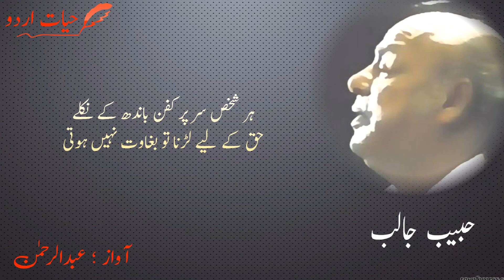Habib Jalib || Is Das Ma Lagta Hai Adalat Nahi Hoti / Hr Sheikhs Sir Par Kafan Bandh Ke Nikle | urdu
Follow Us on Likee ; ( Hayat e Urdu )